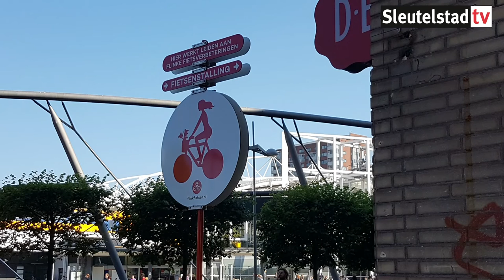2016 07 19 Onderdoorgang weer open voor flinke fietsers